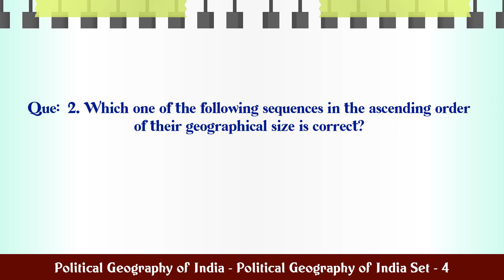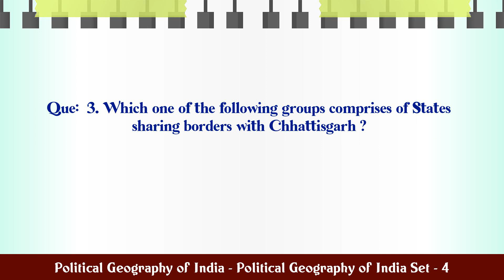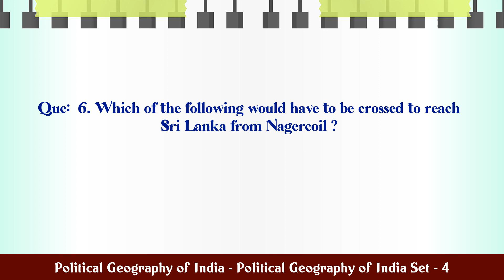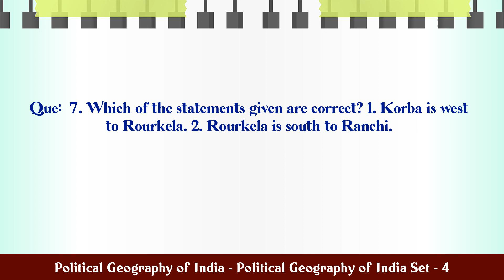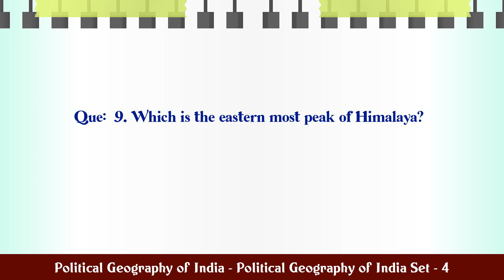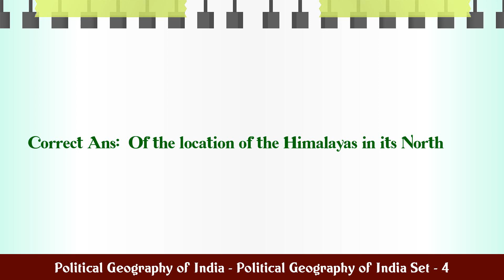Political Geography of India - Political Geography of India Set - 4 MCQ Questions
MCQ Questions and Answers about Political Geography of India - Political Geography of India Set - 4

Most Important questions with answers in the subject of Political Geography of India - Political Geography of India Set - 4 are given in this video with four choices and correct answer

Political Geography of India - Political Geography of India Set - 4

Q.1. The Tropic of Cancer passes through the States of:...

Q.2. Which one of the following sequences in the ascend...

Q.3. Which one of the following groups comprises of Sta...

Q.4. Where exactly is Aksai Chin?...

Q.5. The Konkan Coast stretches between ________...

Q.7. Which of the statements given are correct? 1. Korb...

Q.8. Which of the following relates to the formation of...

Q.9. Which is the eastern most peak of Himalaya?...

Q.10. The climate of India is mainly tropical because __...